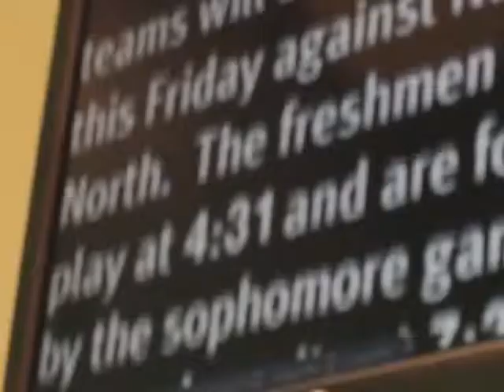YTV Promo 2013